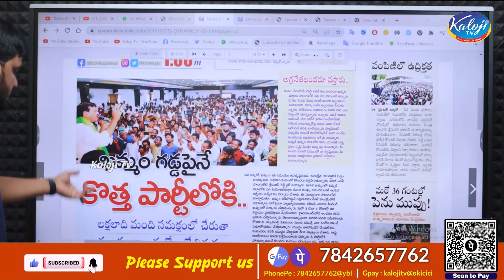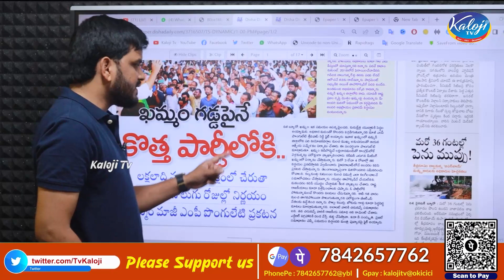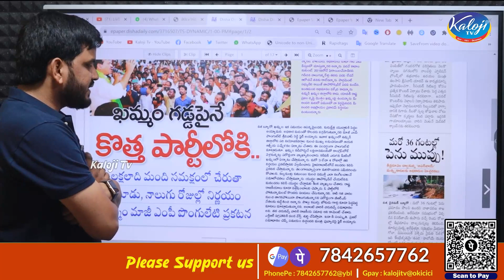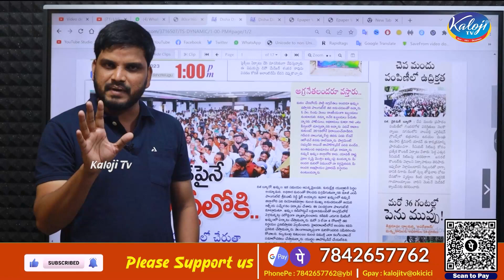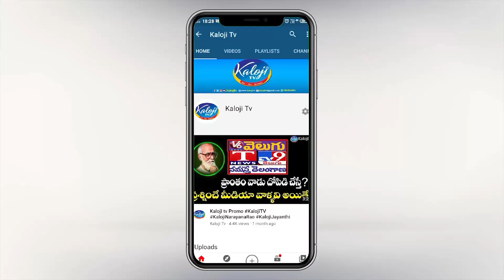పొంగులేటి,ఈటెల మాస్టర్ ప్లాన్...| Ponguleti Srinivas Reddy & Etela Rajender Master Plan | Kaloji TV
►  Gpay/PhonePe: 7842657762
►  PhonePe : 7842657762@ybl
►  Gpay : kalojitv@okicici